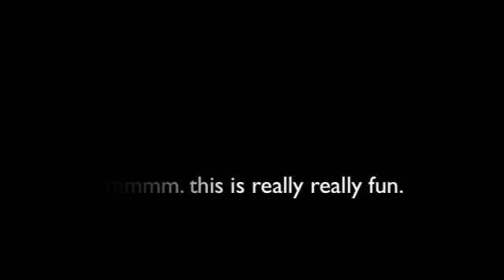Studio Jam Time!!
Dancing in the studio, collaboration, the creating of new ideas.
Artists: Alexis Convento, Robert Colby Damon, Yarden Raz, Matthew Branham
Studio: BARN